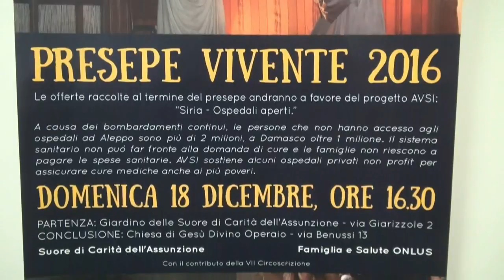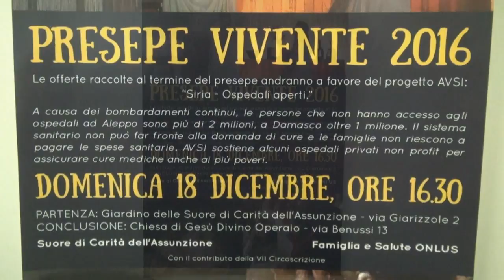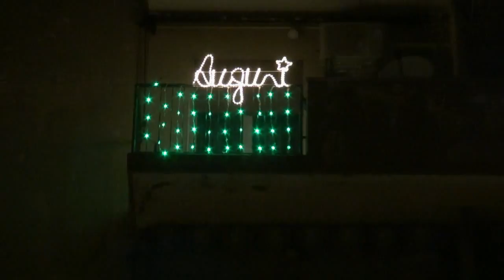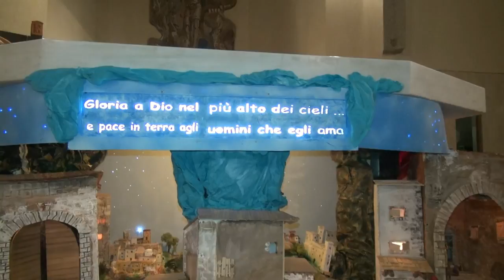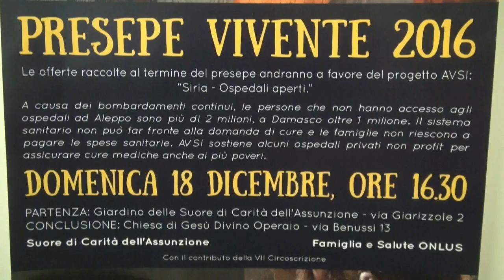Trend and Dance 2016 XXXVII puntata Presepio vivente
Continua la nuova serie di Trend and Dance 2016, il web programma. Puntata Natalizia presentata da Arthur Spielberg.
In questa puntata vedrete in esclusiva il reportage dello svolgersi del Presepe vivente più suggestivo di Trieste, dalla parrocchia di Giarizzole. Avvento in collaborazione con le suore di Carità dell'Assunzione, processione e celebrazione con canti e musica nella chiesa di Gesù Divino Operaio di via Benussi. Con la partecipazione di tanti rievocandi adulti e bambini coi costumi dell'epoca, fedelmente riprodotti.